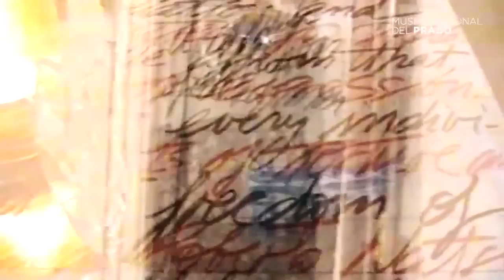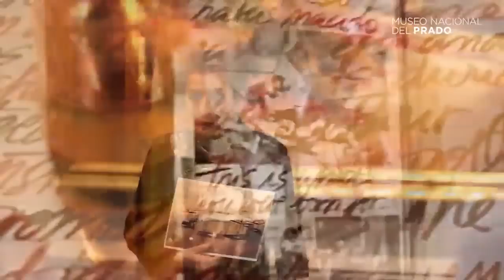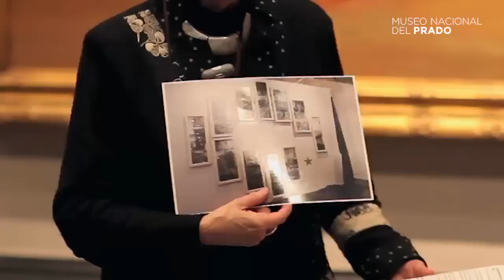Concha Jerez: Los fusilamientos, de Francisco de Goya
Con motivo de la celebración del Día internacional de la mujer y dentro del II Festival Miradas de Mujeres, Concha Jerez comenta "Los fusilamientos" de Goya.

(Vídeo resumen de la visita realizada el 26 de marzo de 2013)

CONCHA JEREZ: THE THIRD OF MAY 1808 IN MADRID: THE EXECUTIONS ON PRINCIPE PIO HILL BY GOYA

On the occasion of the celebration of the International Woman’s Day and as part of the Miradas de Mujeres Festival, the artist Concha Jerez comments on the painting "The Third of May 1808 in Madrid: the executions on Principe Pio hill" by Francisco de Goya.

Spanish and english subtitles available